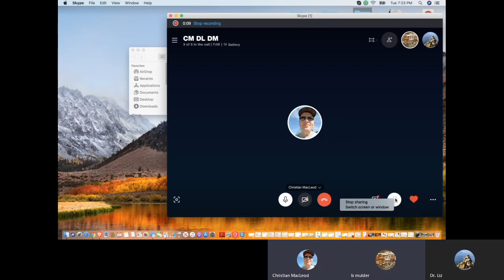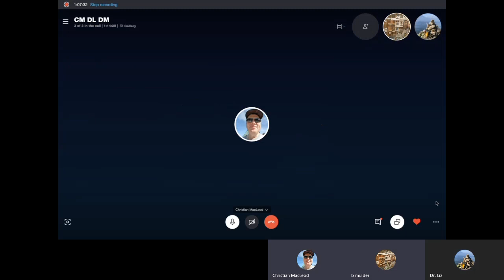The Dr. Liz and Mulder Show - Episode 13 Cryptids with Christian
Today's show is a fun romp with cryptids. Christian MacCleod of Asheville Cryptid and Paranormal Society speaks to us about his favorite cryptids (uh, Bigfoot) and stories about encounters with them. He talks about how best to prepare for cryptid investigating. He is happy to provide any paranormal or cryptid investigator questions you have.
If any viewers would like to help us with time stamps for various subjects during the show, let us know! Thank you so much.

Reach Dr. Liz:
feelingbetter.space